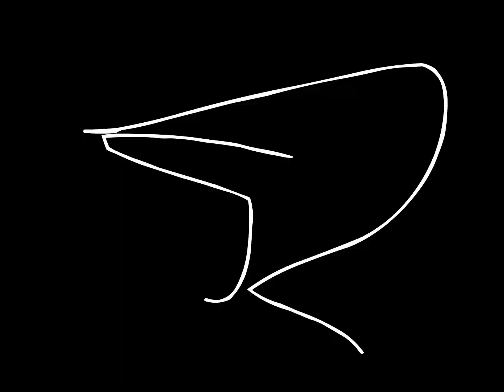The Adventures of Lenniez and Lily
Created by the Computer Science class of 2011 at the Holdrege Summer Honors Program.